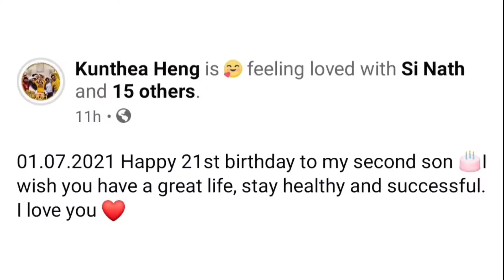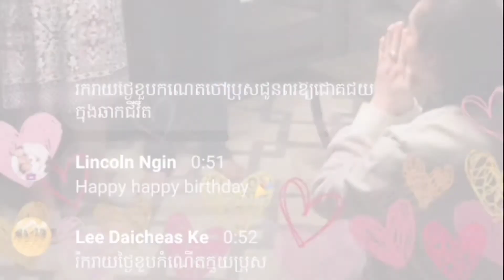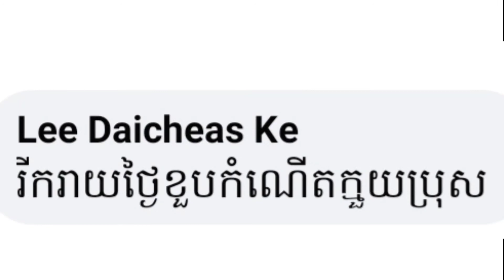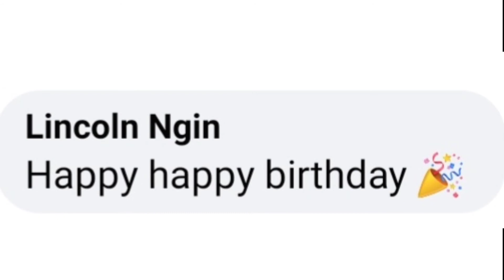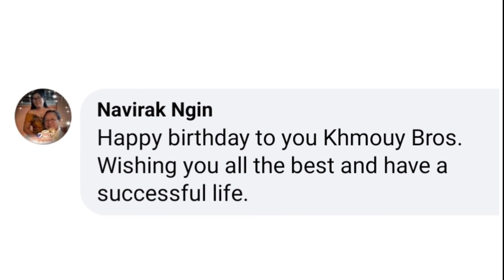Happy Birthday Theara ou Thursday January 7, 2021 រីករាយថ្ងៃខួបកំណើតក្មួយប្រុស